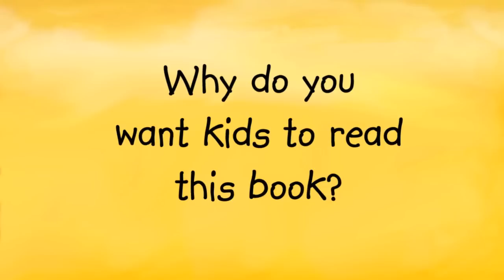Heaven is for Real for Kids Trailer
Heaven is for real, and you are going to like it!

Colton Burpo came back from his trip to heaven with a very important message: Jesus really, really loves children. In effort to reach even more families with this eternally significant story, this runaway bestseller is now told from Colton—kid to kids! Children will receive the same comfort and assurance that so many adults have received from the trade book.

Beautifully illustrated, under Colton's direction, this book is uniquely written from a child for a child. Colton tells of his experiences in first person and comments on things that will be important to kids.  A letter to parents is included to guide them in talking to their children about heaven. Scripture along with Q&A section with answers from the Bible are also included in the book.